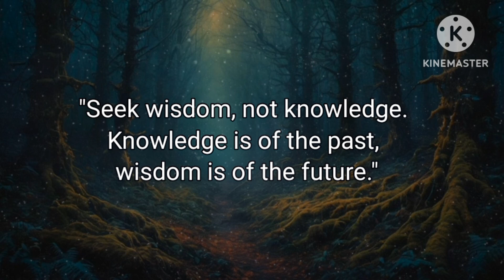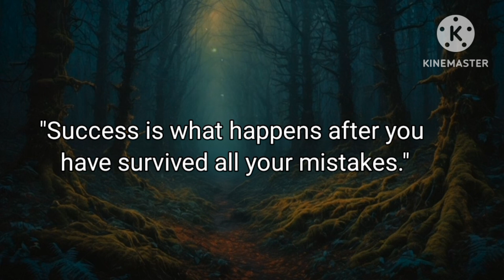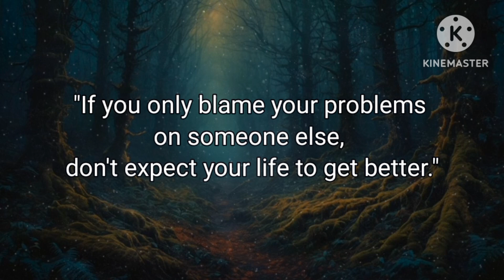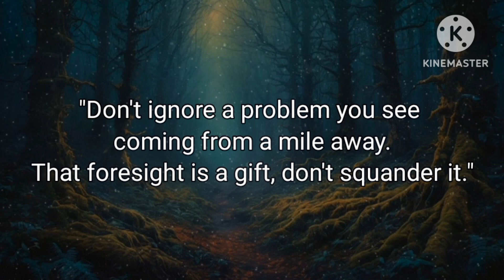AN INTELLIGENT PERSON NEVER SHOWS EMOTIONS IN THREE SITUATIONS: | Psychology Quotes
signs someone is thinking of you
How to know someone missing you
psychological quotes about life
trending motivational quotes
10 things that will change your life immediately
how to know if someone likes you
spiritual signs someone is thinking of you
20 things most people learn too late in life
motivational quotes for success in life girls
how to tell someone they hurt your feelings
5 secret signs she likes you the attractive man
20 philosophies that will change your life
what happens when you think about someone too much
Psychology Facts
Life lessons
Motivational quotes
Psychology_Quotes
life lessons
quotes
wise
women power
women psychology
self improvement
Self development